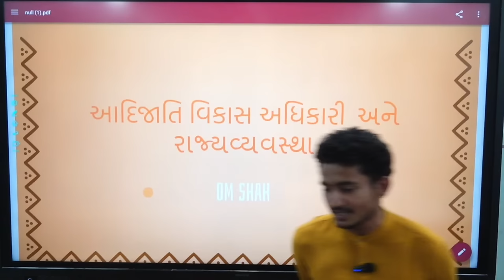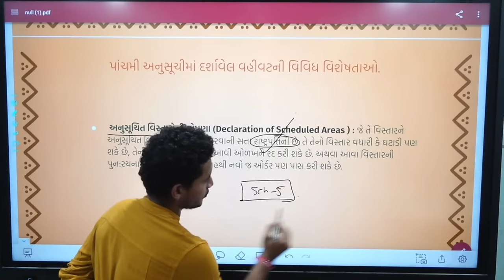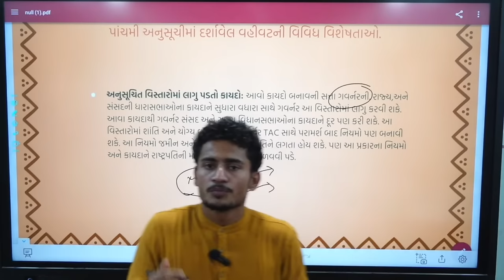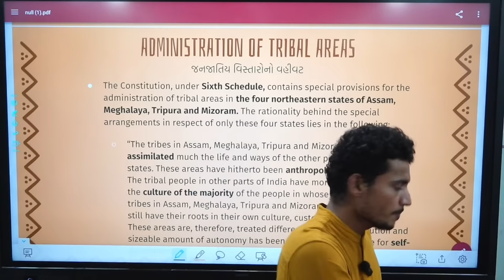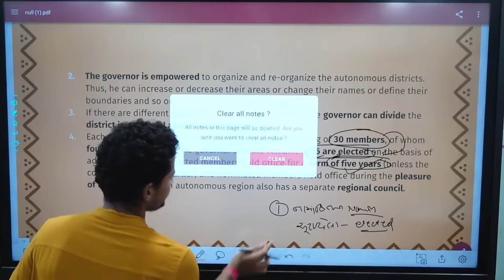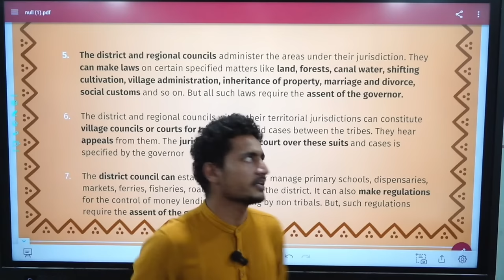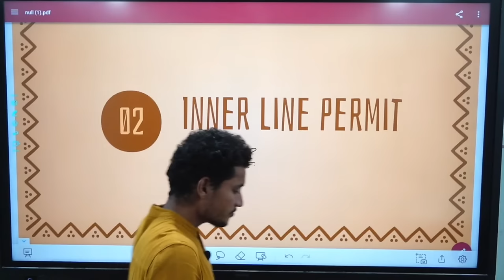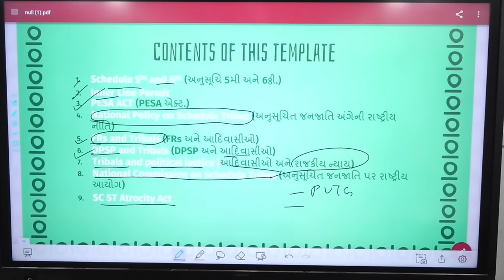Lecture 1 TDO I Constitution Polity I Tribal Development Office આદિજાતિ વિકાસ અધિકારી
નમસ્કાર વિદ્યાર્થીઓ, આજના લાઇવ સ્ટ્રીમમાં આદિજાતિ વિકાસ અધિકારી વર્ગ 2 વિશે ચર્ચા કરવા જઈ રહ્યા છે.
અમને આશા છે કે તમને વિડિયો પસંદ આવ્યો હશે. કૃપા કરીને લાઇક કરો, શેર કરો અને સબ્સ્ક્રાઇબ કરો.

આભાર.

Hello students, today's live stream is going to discuss Tribal Development Officer Class 2

Current Affairs In Gujarati | Highcourt Assistant | GPSC

Current Affairs UPSC Civil Services Examination
Current Affairs UPSC Civil Services Examination DICS
Current Affairs UPSC Civil Services Examination Delhi Institute for Civil Services
Weekly Current Affairs UPSC Civil Services Examination
Weekly Current Affairs UPSC Civil Services Examination DICS
Weekly Current Affairs UPSC Civil Services Examination Delhi Institute for Civil Services
Weekly Current Affairs by
GPSC news
major news
important news got GPSC class 1 2 mains
important news got GPSC mains
Gujarat High Court has released the official notification for the post of Peon and Assistant Gujarat High Court Recruitment on the official A total of 1778 Assistant and 1520 Peon (Class IV) vacancies for Subordinate Courts in Gujarat State are to be filled through Gujarat High Court Recruitment 2023. The candidates must note that the Gujarat high court application process has started and the online registration process started on 8th May 2023 for the post of Peon

Dy. SP GPSC Exam
Dy. Collector GPSC Exam
Dy. SP GPSC Exam Class 1 and 2
Dy. Collector GPSC Exam Class 1 and 2
GPSC Class 1 and 2 in Gujarati
Complete History of Gujarat in Gujarati
GPSC Class 1 2 Constitutional History of India
GPSC Class 1 2
GPSC Class 1 2 Constitutional History of India in Gujarati
GPSC Class 1 2 Constitutional History of India in Detail
GPSC Class 1 2 Constitutional History of India History of India
GPSC Class 1 2 Indian Polity and Constitution
Police Inspecter
ASI SP PSI Constable exam
-Gujarat Talati Cut Off 2023
-Gujarat Talati Merit 2023
-Gujarat Talati Cut Off list
-Talati merit ketlu rahese
-Gujarat Talati merit Survey
-Gujarat Talati paper Solution 2023
-Talati paper Solutions 2023
-Talati Current Affairs Paper Solutions 2023
-Talati Exam Science Questions Solution
-Talati Exam Itihas Questions Solution
-Talati Bhugol Question paper Solution
-Talati All Question Solution 2023
-Talati Full Paper Solutions 2023